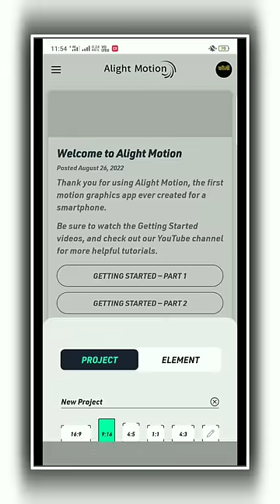How To Make Photo Edit In Alight Motion | Alight Motion Video Editing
HELLO FRIENDS WELCOME TO OUR CHANNEL RPG CREATION YT, DOSTON AAJ KE ISS VIDEO PAR MAIN APKO DEKHIYA HAI ALIGHT MOTION EDITING APPLICATION MEIN  STATUS  VIDEO EDITING KAISE KAR SAKTE HO...

😣💁HELPING VIDEO

alight motion
how to edit photo in alight motion
alight motion photo editing
how to edit video in alightmotion
new viral photo moving status video editing in alight motion